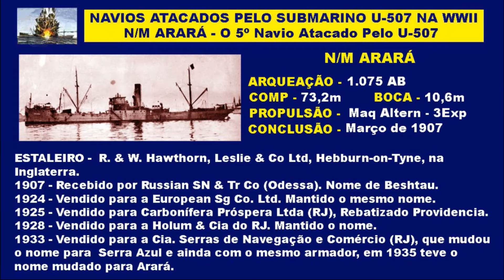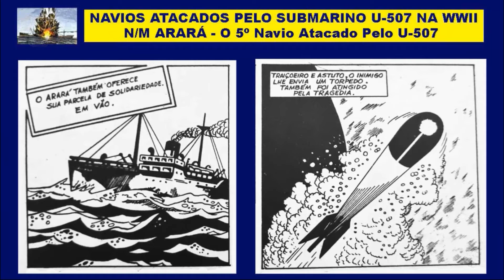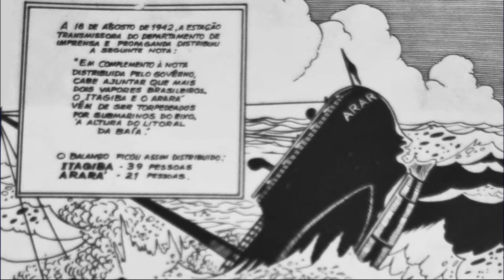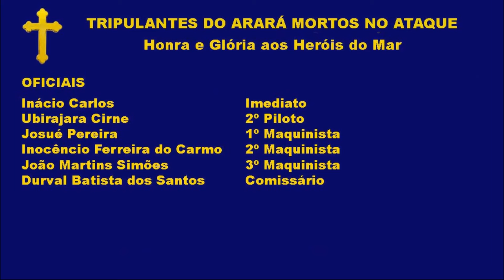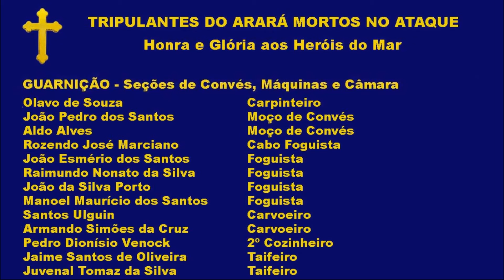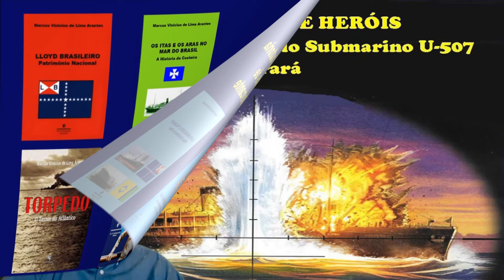O Ataque ao Arará na WWII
Este vídeo apresenta em detalhes o torpedeamento do navio Arará da Cia. Serras de Navegação, mais uma das vítimas do submarino U-507 durante a Segunda Guerra Mundial. Para visitar todo o conteúdo do canal SAGA DE HERÓIS e ver todos os vídeos já publicados até o presente momento, clique no link abaixo:

Bibliografia e Fontes Consultadas – Créditos de informações e imagens
Arquivo pessoal do autor (anotações, clippings e imagens)
Revista Coleção de Aventuras – Edição Extra - 1958 – Studio Gráfico Garimar – Trechos da história quadrinizada do ataque ao Arará - Desenhos de autoria do quadrinista Otto Brandes.
Torpedo, o Terror no Atlântico – Marcus Vinicius de Lima Arantes – Editora Livre Expressão – 2012 – 285 páginas.
História da Marinha Mercante Brasileira (Volume 1 – 1822 a 1945) – Serviço de Documentação da Marinha – 557 páginas – 2007
Website Miramar Ship Index

Link para o meu canal MEMÓRIA ESPORTIVA COM MARCUS ARANTES aqui no Youtube
Para os amantes do esporte, principalmente futebol, há aqui no Youtube o meu canal  MEMÓRIA ESPORTIVA COM MARCUS ARANTES, onde vocês verão vários vídeos abordando assuntos relativos à fatos históricos do futebol tais como jogos importantes, jogadores famosos, competições importantes, clubes brasileiros campeões de torneios internacionais, curiosidades do futebol e muito mais. O link do canal está abaixo e lá estão todos os vídeos publicados até o momento. Façam uma visita e se inscrevam por favor: